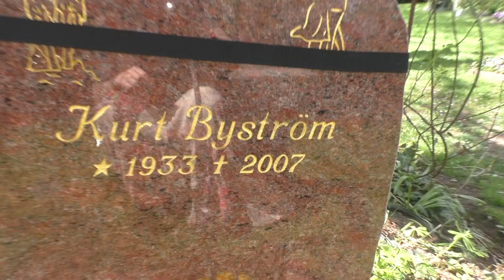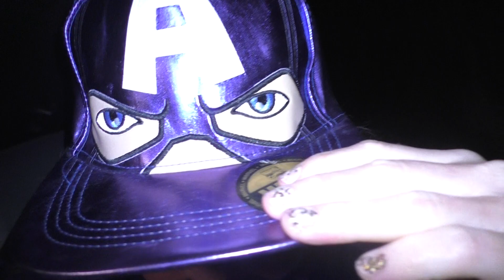i lekis papas grab